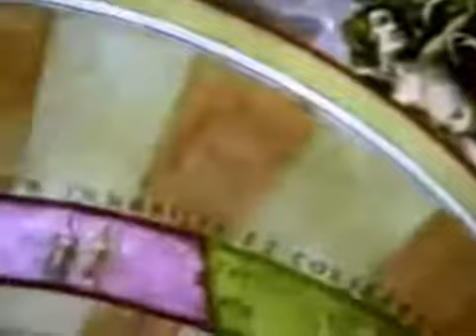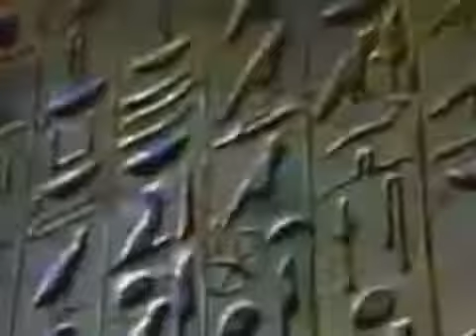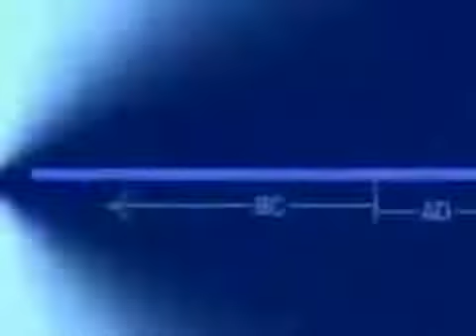Be prepared for AUG DEC 2017 NIBIRU Monster or Myth YouTube